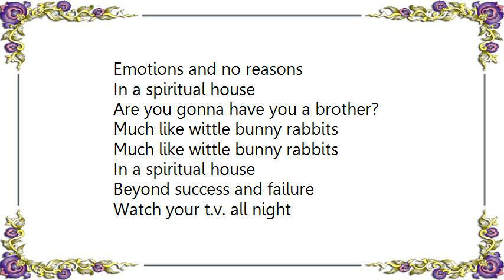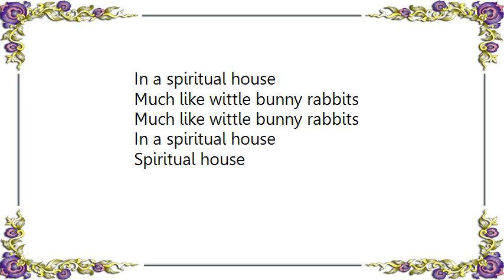KMFDM - Spiritual House Lyrics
[Lyrics KMFDM - Spiritual House]
Really shake your body against the brain
In a spiritual house tune in today
Best after dark
In a spiritual house
That's my sweetheart

We only have a silent voice

Are you gonna have you a brother?

Much like wittle bunny rabbits

Beyond success and failure
Watch your t.v. all night

The more tears you shed
Being boring
Being boring
Spiritual house

Spiritual house